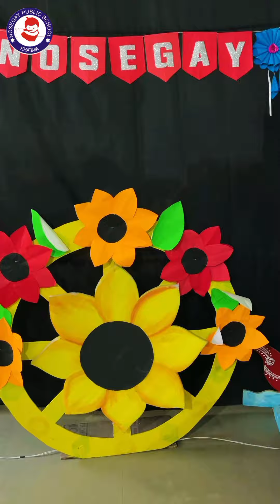𝐂𝐎𝐎𝐊𝐈𝐍𝐆 𝐖𝐈𝐓𝐇𝐎𝐔𝐓 𝐅𝐈𝐑𝐄 || 𝐖𝐎𝐑𝐋𝐃 𝐇𝐄𝐀𝐋𝐓𝐇 𝐃𝐀𝐘 𝟐𝟎𝟐𝟒 || 𝐊𝐈𝐍𝐃𝐄𝐑𝐆𝐀𝐑𝐓𝐄𝐍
𝐂𝐎𝐎𝐊𝐈𝐍𝐆 𝐖𝐈𝐓𝐇𝐎𝐔𝐓 𝐅𝐈𝐑𝐄 Competition on the occasion of 𝐖𝐎𝐑𝐋𝐃 𝐇𝐄𝐀𝐋𝐓𝐇 𝐃𝐀𝐘 𝟐𝟎𝟐𝟒.
On this WorldHealthDay, let's take a moment to honor the unwavering dedication of our healthcare community. Their selfless service and tireless efforts inspire us all.

Together, let's raise awareness about the crucial role of good health in our lives.